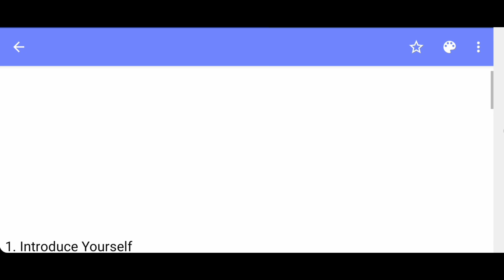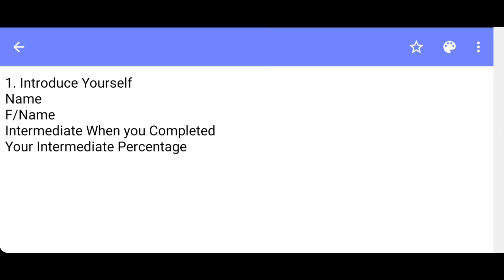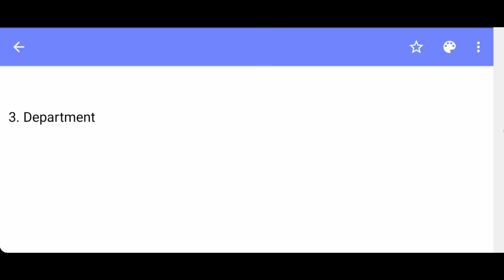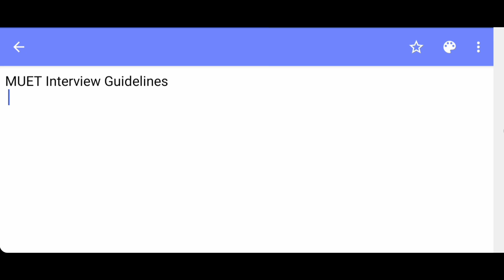Mehran University Interview | Complete Guidelines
In this video you will get know about MUET/ Mehran University of Engineering and Technology Admission 2024-25 with Eligibility Criteria, Fee Structure, Past Papers, Entry Test Preparation Material, CPN etc.